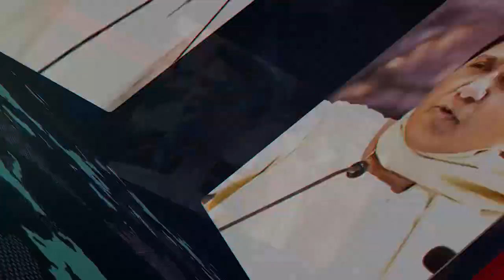विदेशों में बसे भारतीय भारत में भेज रहे हैं इतने पैसे… | Indian Sends Foreign Money | SPN9News